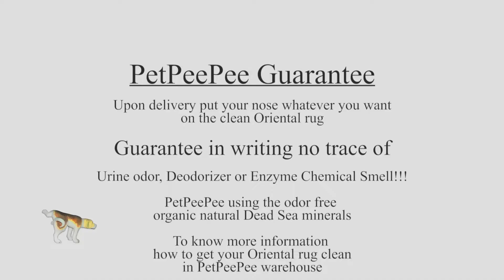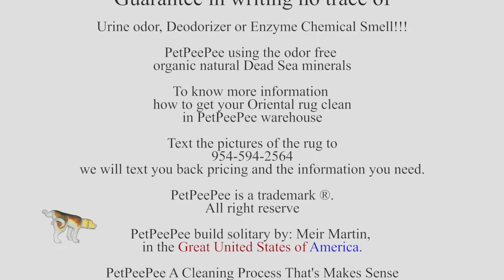Will Professional Carpet Cleaning Remove All Pet Odors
Get Professionally rugs cleaned by the PetPeePee company.

How Antique Persian Carpet Cleaned from Urine Odor in the PetPeePee warehouse: THROUGH?.

The antique Persian Carpet is a treasure! You should be proud of the rug decorating your home, and you must clean it the right way.

Persian carpets, known as Oriental rugs made from silk or wool, will absorb dust and pet accidents during the years, for they must be clean to avoid color run or fuzziness.

Persian rug should be naturally clean using a robust acidic cleaner that will keep the color from running and protect the fiber (wool or Silk and the Cotton foundation).

The most important is never a scrubber or a carpet cleaner machine (Persian carpet is an artwork; you should respect the art and clean it accordingly).

The PetPeePee Company's only service we provide worldwide is Persian carpets clean from Urine odor and Foul smells.

The XpetPee Machine ( only one in the world) cleans/wash the Persian Oriental Carpet THROUGH the rug fibers, passing and flashing out all the urine crystals that cause a terrible odor.
The Persian carpet will be cleaned from dirt and soil during the urine odor removal.

How PetPeePee company clean the Persian Silk/Wool Oriental carpet?

Natural odor-free cleaner from the Dead Sea and the XpetPeePee machine washed the Iranian carpet THROUGH. This cleaning process has already proved to remove all the urine crystals and deliver a shine color tack and sharp color.

PetPeePee Cleaning a Persian Carpet from urine odor Is Guarantees.

Shipping to Florida is Easy. UPS will pick up the rug from your home and deliver it. Guarantees Clean and total Odor Free.